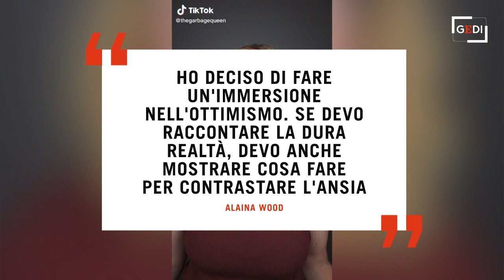La scienziata influencer che racconta le buone notizie sul clima su TikTok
Alaina Wood è una ragazza di 26 anni anche vive in Tennessee (Usa) e che racconta la crisi climatica su TikTok. Contrariamente a molti altri creator, lei condivide le "buone notizie sul clima" usando un tono allegro e ottimistico. Il suo scopo è quello di spazzare via l'idea, molto diffusa tra i giovani, che non ci sia più tempo per salvare il Pianeta. Alaina è convinta che con questo approccio i ragazzi finiranno per arrendersi e non lottare più, mostrando invece esempi positivi i suoi coetanei potrebbero rimboccarsi le maniche e contribuire a ridurre le emissioni dannose per il clima. A cura di Sofia Gadici